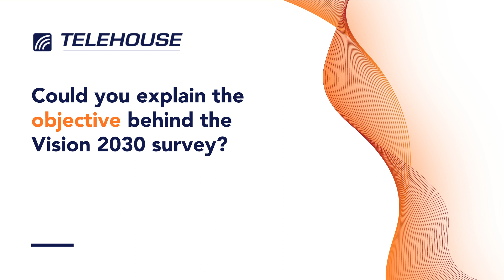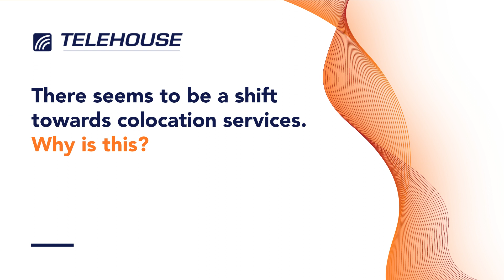The Future of Digital Infrastructure - The Telehouse Vision 2030 Report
What's the future of digital infrastructure?

From the explosion of IoT devices to the latest advances in AI, technology is rapidly accelerating the scale and speed with which IT services are delivered, and reshaping the digital economy as we know it. Data centres lie at the heart of this shift, supporting organisations on their digitalisation journey, and ensuring the reliability, connectivity, sustainability and efficiency of business operations. But what will the future bring – in 2030 and beyond? We surveyed 250 IT decision-makers across various UK industries to find out.

Digital infrastructure trends:
- Three-quarters (75%) of IT decision-makers anticipate the volume of data they manage will increase in the next decade
- 89% of organisations will require high-density/performance computer systems in the future
- 61% of respondents expect their organisation to increase investment in data centre infrastructure 84% of respondents say that sustainability is a vital factor in their IT infrastructure decision-making process
- 50% of respondents don’t have the necessary technological infrastructure in place to achieve carbon neutrality
- 51% of IT decision-makers believe there’s a lack of interest in digital infrastructure as a career.